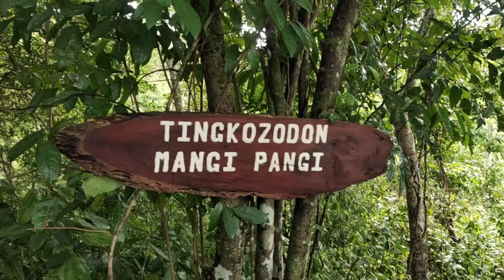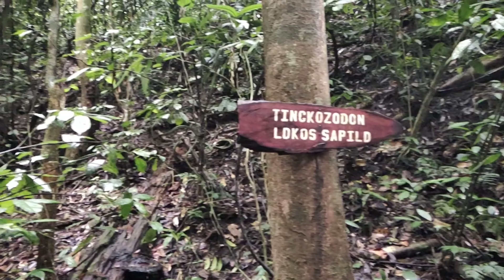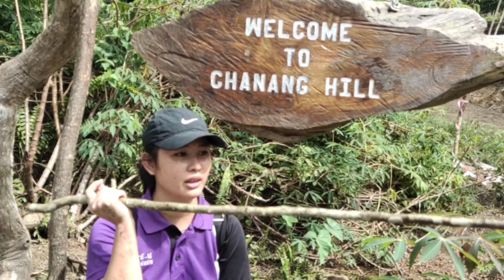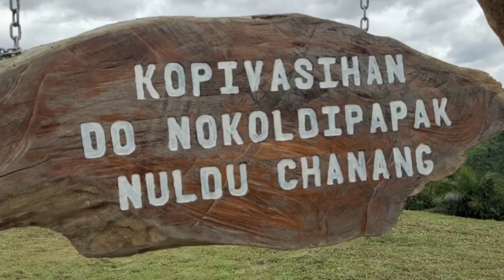Chanang Hill, Keningau